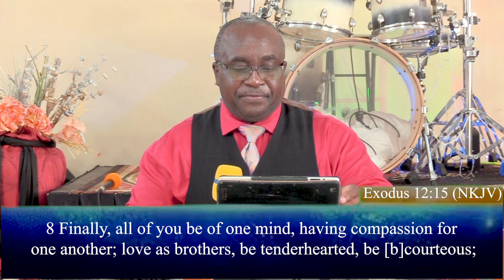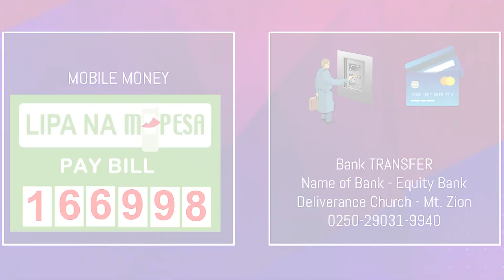PST. GEORGE MULINGE - THE RESURRECTION DAY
THE RESURRECTION DAY